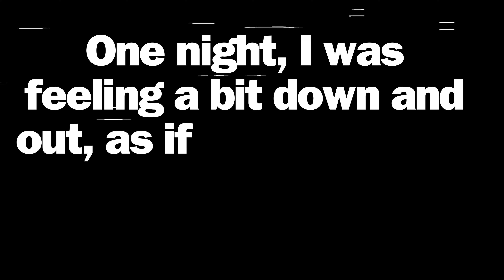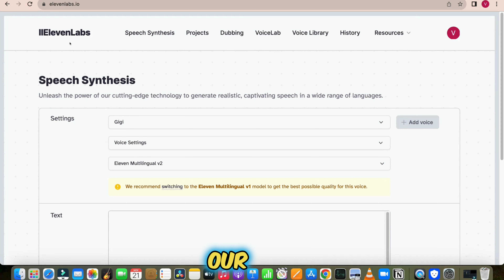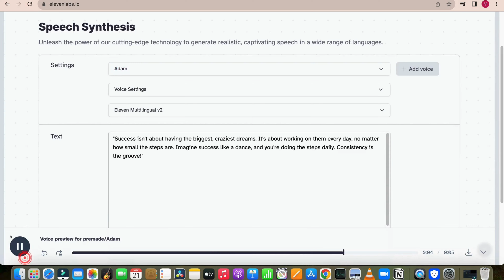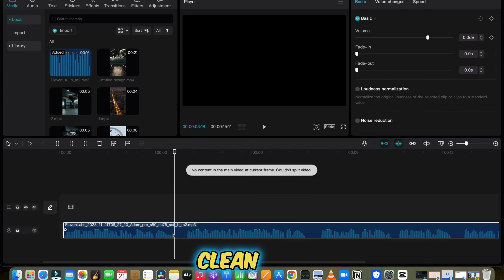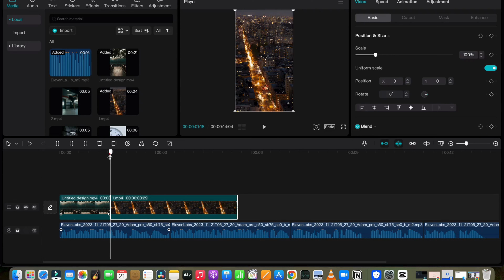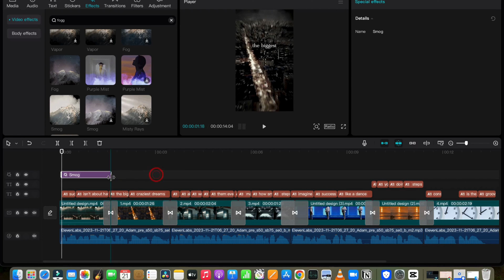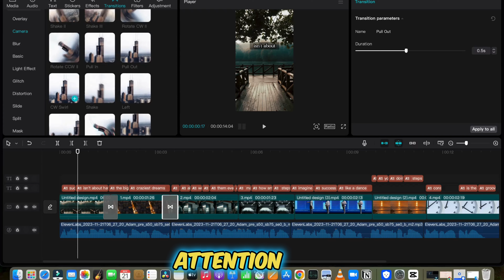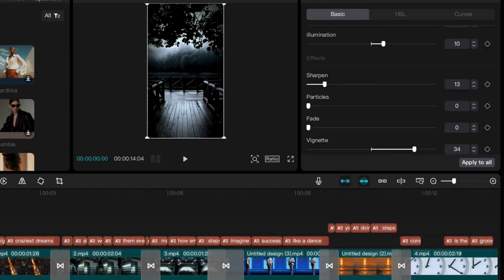How to Create Viral Motivational Reels, Shorts & TikTok Videos (10K Followers in 15 days)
🚀 Create Viral Motivational Reels, Shorts & TikTok Videos  🚀

1️⃣ Crafting Quotes with Chat GPT:
Ask Chat GPT for 20 motivational quotes. Short? No problem! Ask for more lines until you're satisfied.

2️⃣ Voiceover Perfection:
Copy your quote, choose a suitable voice, adjust settings, and generate. Download when it's spot-on.

3️⃣ Footage Galore:
Grab eye-catching videos from stock video websites. Filter by category for more options.

4️⃣ Editing Magic:
Import your footage and voiceover. Trim voiceovers, add auto captions, effects, and transitions for a polished look.

5️⃣ Export and Share:
Hit export, adjust settings, and your viral motivational reel is ready to inspire!

🚨 Let's Motivate Together! 🚨